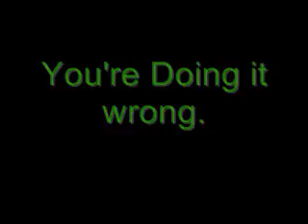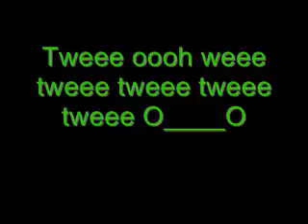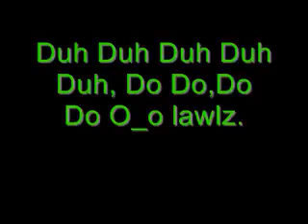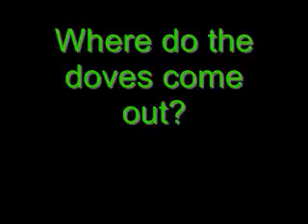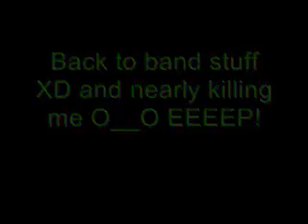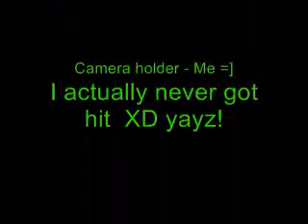Matt,Kai-Kai & I having fun.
Lawl my cousin's Matt,Kailee & I hanging out in Matt's backyard having fun XD,He's trying to teach us his band skills X] and I'm trying not to die lol ^.^ fun times.
-Teh noob song - Teh_pwnerer